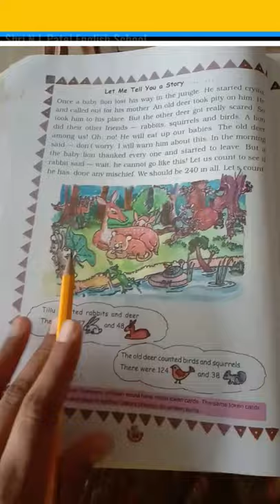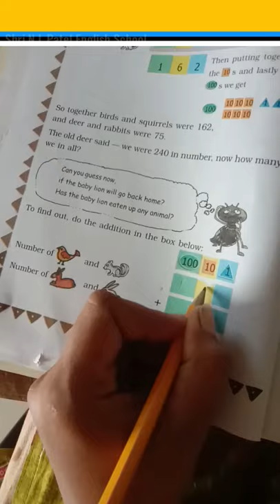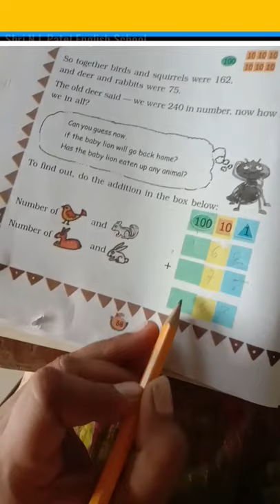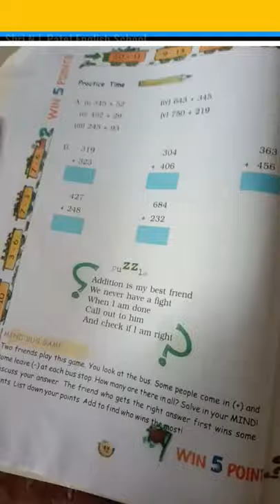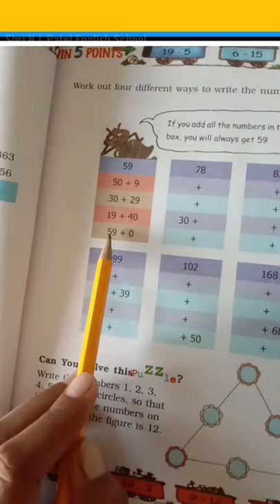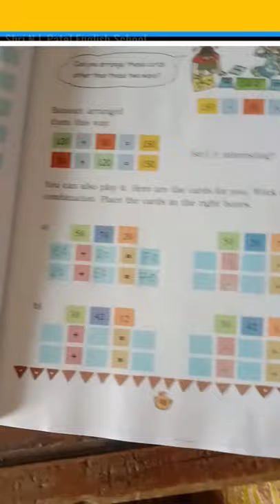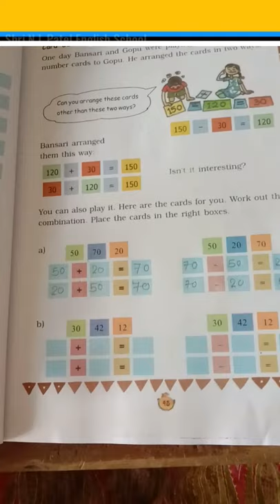Give and Take | Lecture 2 | Mathematics Class 3rd | Shri N L Patel English School | Online Study